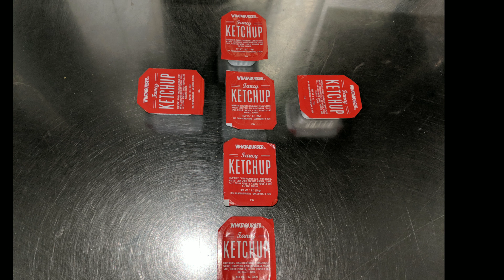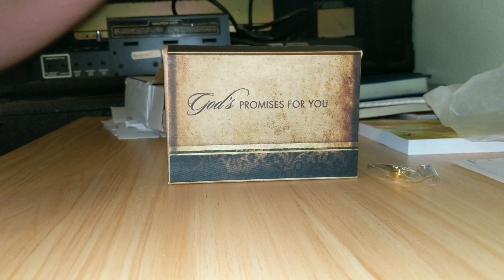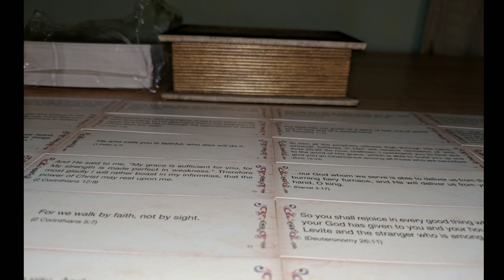Gift#1- introduction to capturing GODS glory hidden in creation 🎁